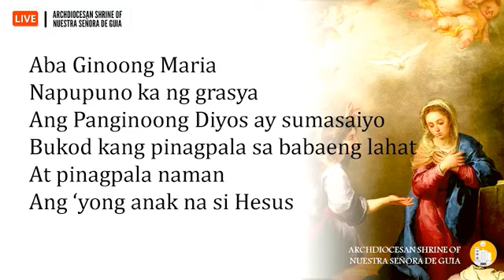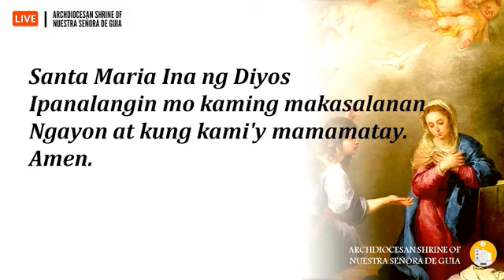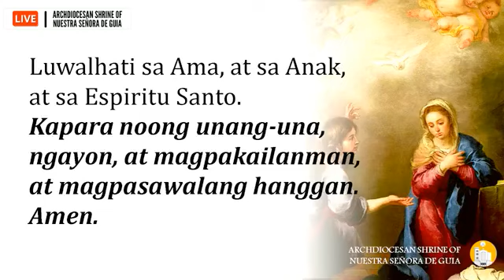Banal na Misa: Fr. Danichi Hui Webes ng Unang Linggo ng Kuwaresma Marso 2, 2023